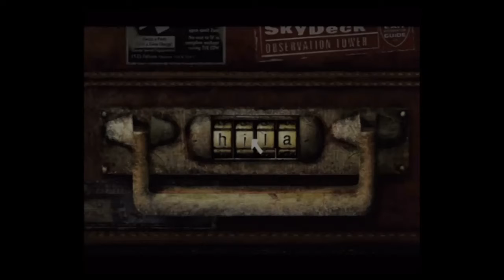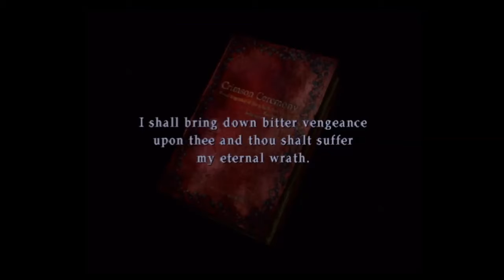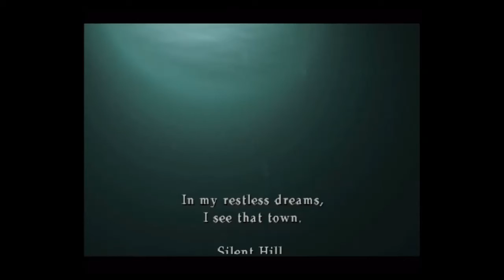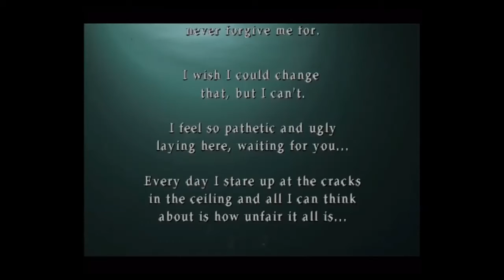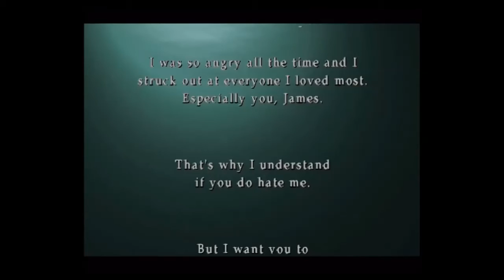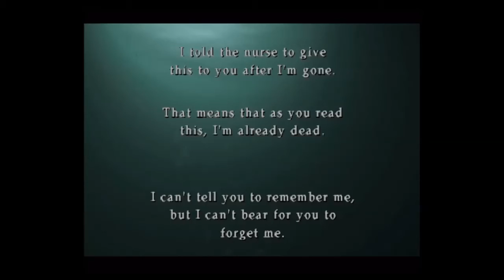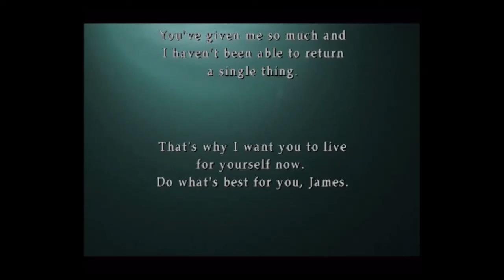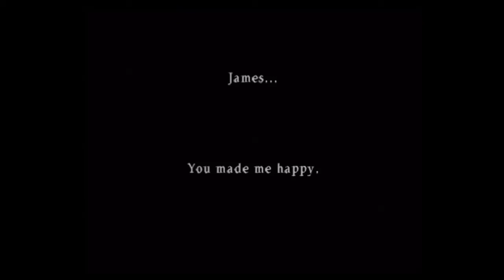Silent Hill 2 Playthrough (Hard Mode) - Part Five (FINAL)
The conclusion to this amazing story.